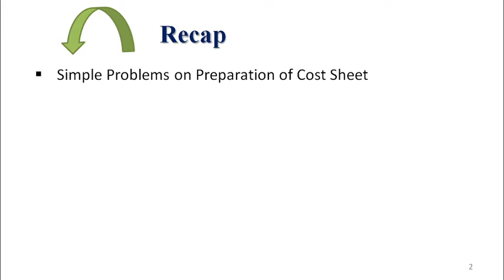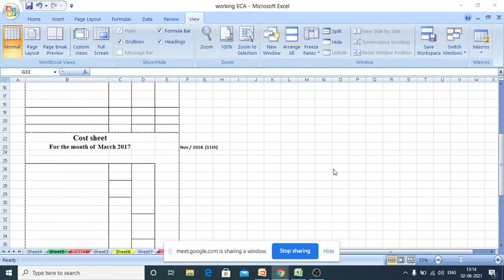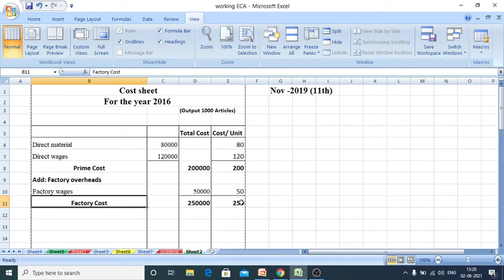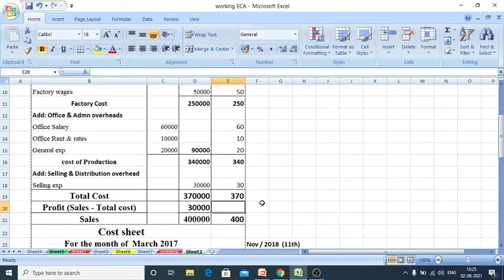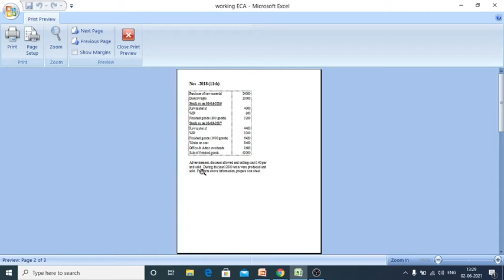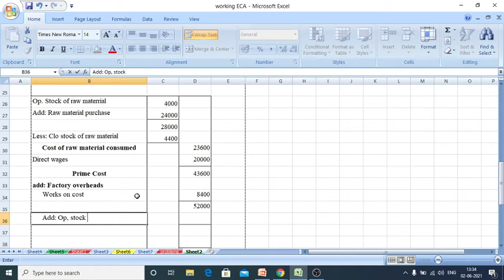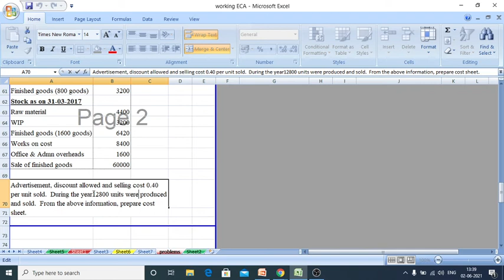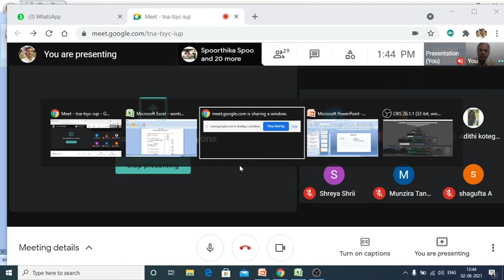CONCEPT OF COST AND IT’S ASCERTAINMENT